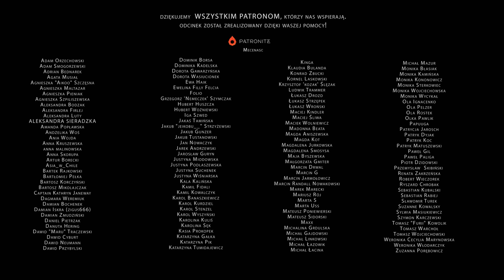Byli sobie Ludzie #4 - "Polityka"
Byli sobie ludzie i rozmawiali o życiu, szczęściu, piachu i polityce a w międzyczasie budowali piramidy. I tak powstała cywilizacja, jedna z wielu. To było dawno, ale zaskakująco wiele z niej trwa do dziś i Wy możecie to zobaczyć. To już czwarty odcinek serii i… uwaga! Przedostatni! Więc szybko oglądajcie, zanim się skończy! ODCINEK POWSTAŁ DZIĘKI WSPARCIU PATRONÓW! DZIĘKUJEMY! TY TEŻ MOŻESZ NIM ZOSTAĆ!